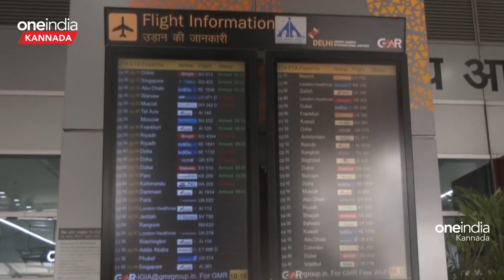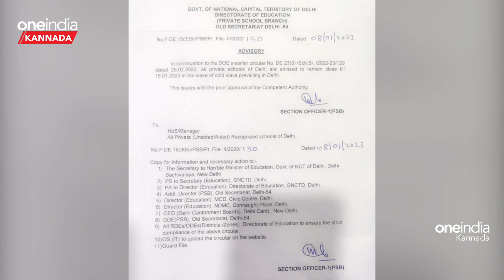Delhi Cold Wave: ದೆಹಲಿಯಲ್ಲಿ ನಿಲ್ಲದ ಶೀತಮಾರುತ, ದಟ್ಟೈಸಿದ ಮಂಜು | *India | OneIndia Kannada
ದೆಹಲಿಯಿಂದ ನೇಪಾಳಕ್ಕೆ ತೆರಳಬೇಕಿದ್ದ ವಿಮಾನ, ಜೈಪುರ, ಶಿಮ್ಲಾ, ಚಂಡೀಗಡ, ಕುಲು, ಡೆಹ್ರಾಡೂನ್   ಸೇರಿದಂತೆ ಹಲವು ನಗರಗಳಿಗೆ ತೆರಳಬೇಕಿದ್ದ ವಿಮಾನಗಳ ಸಂಚಾರದಲ್ಲಿ ವ್ಯತ್ಯಯವಾಗಿದೆ...The flight from Delhi to Nepal, Jaipur, Shimla, Chandigarh, Kullu, Dehradun and many other cities were diverted.